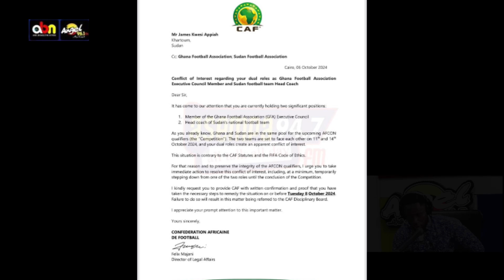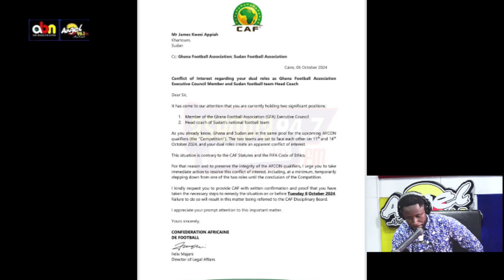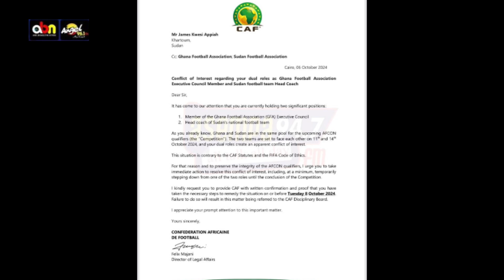CAF WRITES TO COACH KWESI APPIAH TO STEP ASIDE ONE OF HIS ROLES